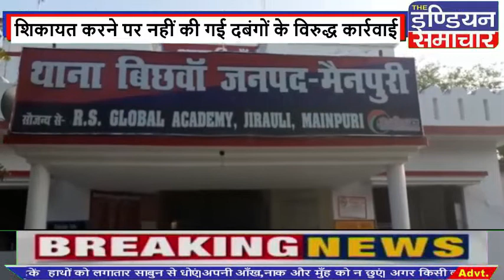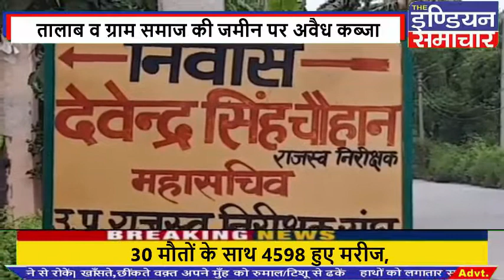मैनपुरी पूर्व लेखपाल पर अवैध तरीके से तालाब की जमीन पर कब्जा करने का ग्रामीणों ने लगाया आरोप